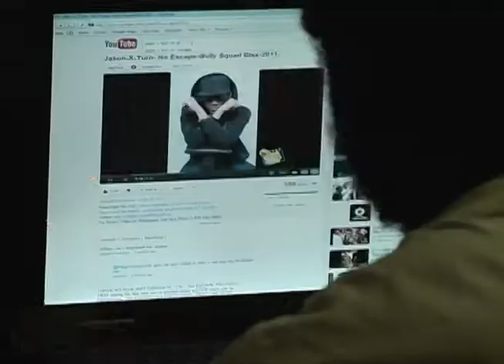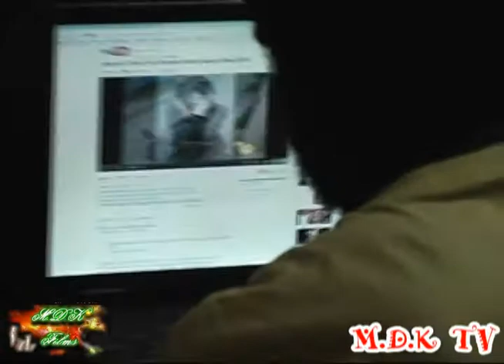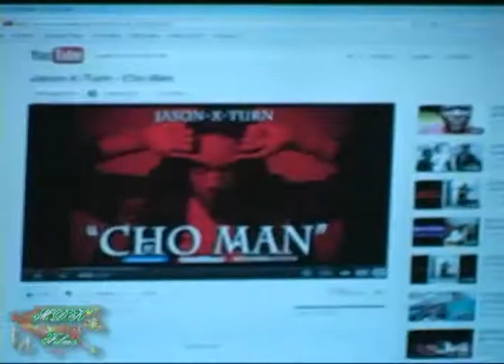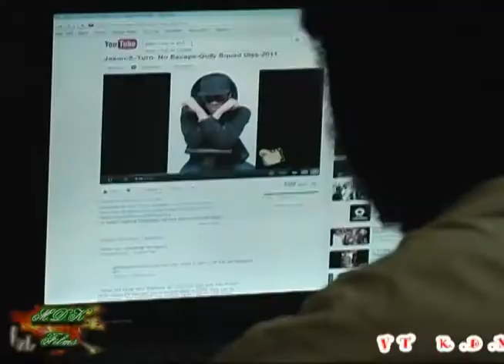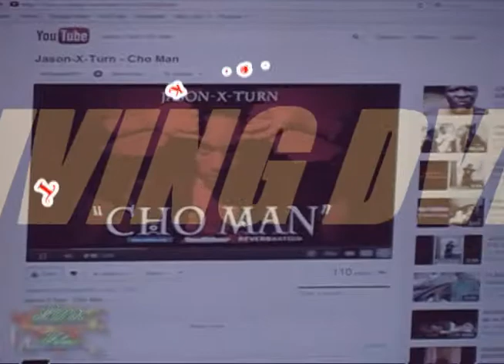JASON X TURN - DJ-QP OUR LIFE DVD PREVIEW.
M.D.K TV
JASON X TURN
DJ-QP MIX CD
M.D.K MUSIC